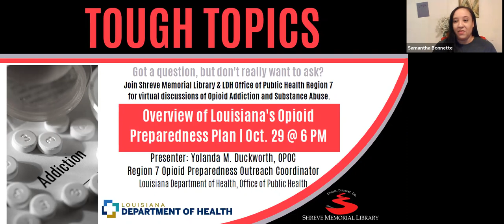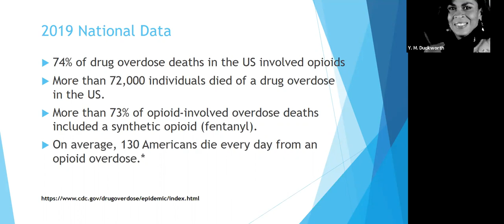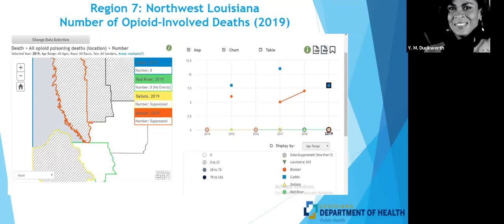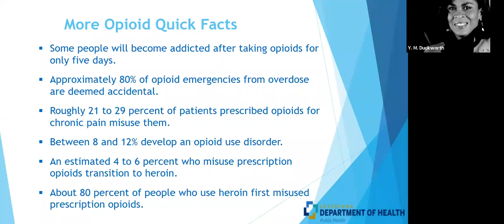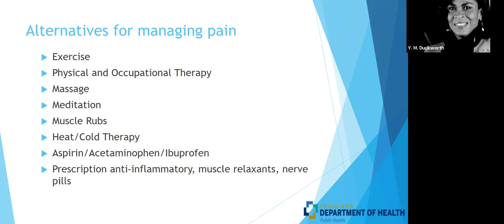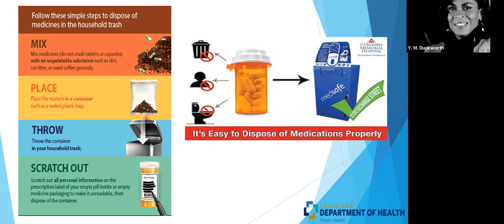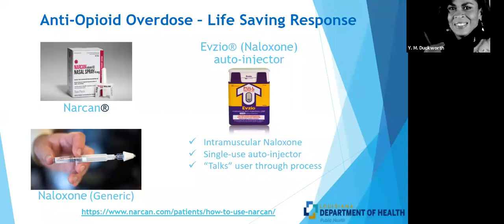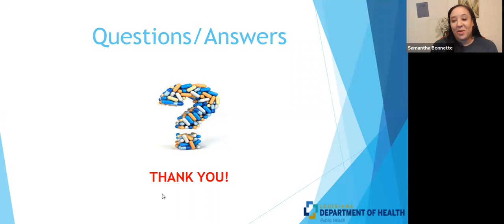Tough Topics Series: Overview of Louisiana's Opioid Preparedness Plan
Got a question, but don't want to ask? Join Shreve Memorial Library for Tough Topics. The 2020 Tough Topics series focuses on opioid addiction and substance abuse. In this presentation, Yolanda M. Duckworth, Region 7 Opioid Preparedness Outreach Coordinator, provides an overview of Louisiana's Opioid Preparedness Plan. Recorded via Zoom 10/29/20